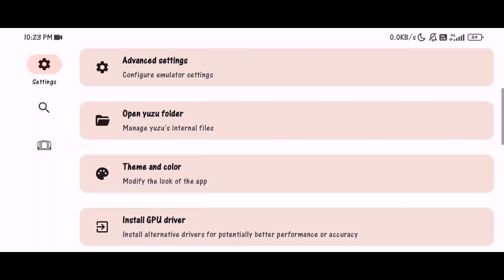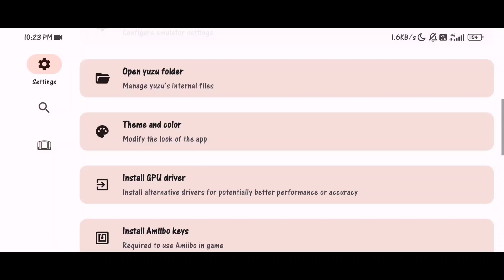One Piece Pirate Warriors 4 Yuzu EA Android V13 New Update - Poco x3 Pro + Settings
Yuzu Android